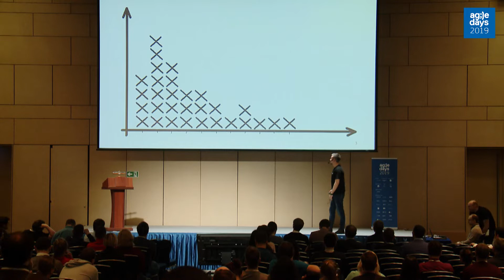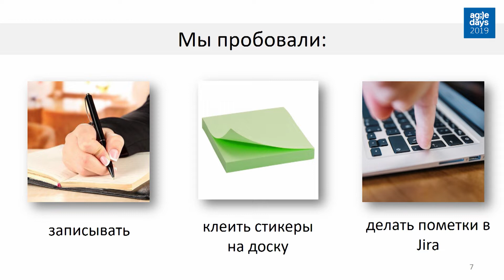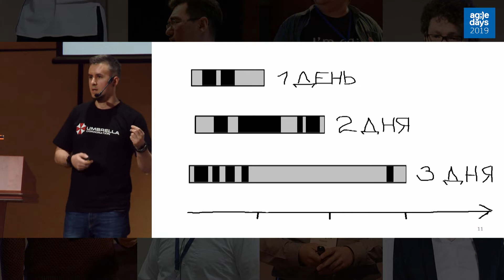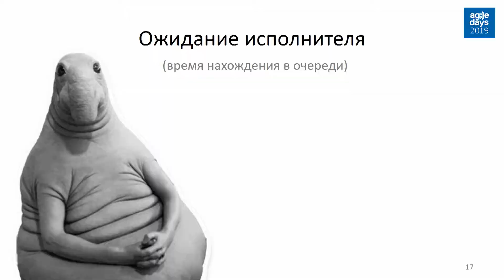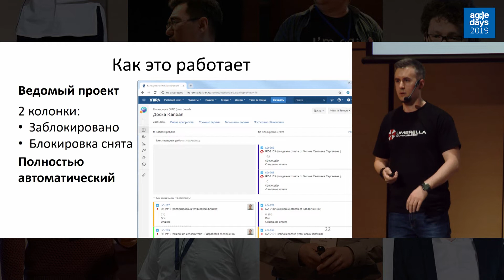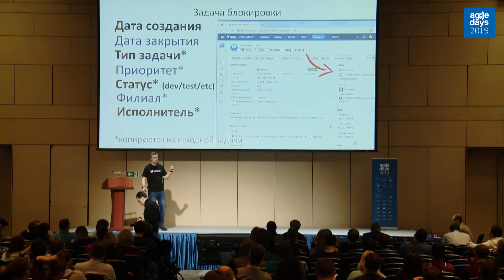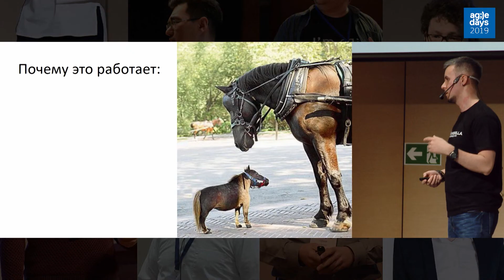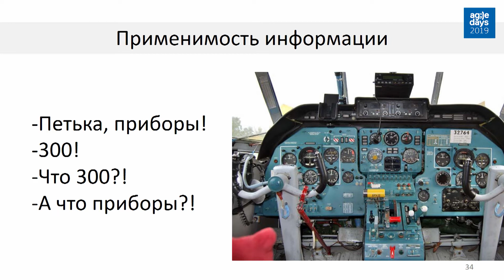Евгений Иванов. Вскрытие покажет: чем «болеют» задачи проекта.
Сколько у нас проблем при работе, как часто они возникают и как быстро решаются? Я расскажу, как увидеть блокировки процесса с объективной стороны, как разложить на кумулятивную, контрольную и спектральную диаграммы возникающие проблемы, какие выводы следует делать, анализируя метрики блокировок, как это помогает узнавать о проблемах еще до того, как они успели навредить продукту. Будет особенно полезно тем командам, которые используют JIRA.